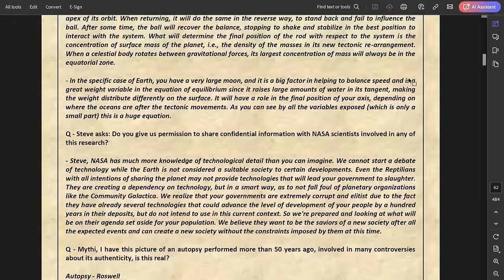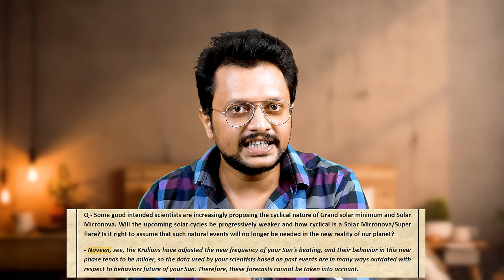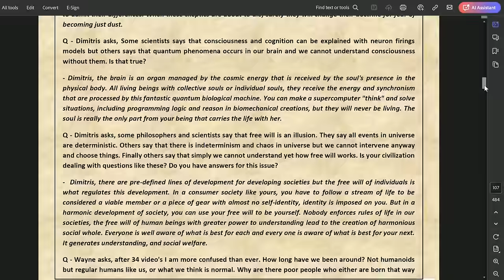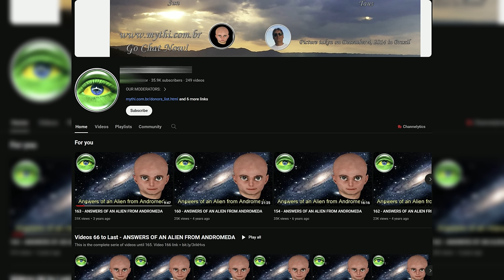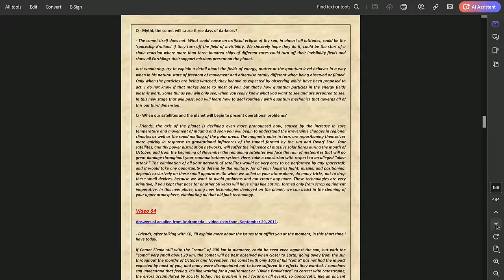Who Is Mythi:The Alien👽From Andromeda | Malayali Trio's Death In Arunachal | Malayalam | Aswin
In an incident, in Arunachal Pradesh there have been revelations about the passing of a Malayali couple and their friend. It appears that the trio, Naveen, Devi and Arya held beliefs in 'rebirth' that may have influenced their decision to take their lives. The authorities are set to investigate the situation in Ziro. Will also look into social media accounts promoting superstitions.

It is known that Naveen and Devi had previously visited Arunachal Pradesh. The police report suggests that the deceased had faith in leading an existence on another planet believing they would possess abilities than regular humans.

Allegedly Naveen orchestrated the journey to Arunachal Pradesh. Persuaded Devi and Arya to join him based on these superstitions. The couple left Kottayam under the guise of a vacation on March 17. Were seen in Thiruvananthapuram on March 21 and 26. Their online activity indicated an interest in information about life, beyond Earth.
Later Arya also joined them. Together they took their flight to the state on March 27.

The final rituals, for Devi and Arya were conducted in Thiruvananthapuram on Thursday. Naveens body is currently being kept at a morgue in a hospital in Kottayam. The cremation is scheduled for this afternoon.

During their investigation the police discovered that Arya had received emails from servers dating back to 2021. These emails mostly contained messages related to life on planets. Thiruvananthapuram DCP Nidhin Raj informed the media that the authorities are thoroughly examining this matter.

The scope of the investigation will now extend to groups in Arunachal Pradesh promoting superstitions and unfounded beliefs. The deceased individuals were known to have been involved in discussions about 'rebirth' for, over three years.

Law enforcement officials are searching for groups, individuals or literature that may have influenced these individuals to take their lives. Arunachal Pradesh police will be providing phones and laptops seized from the crime scene to Kerala authorities. It is hoped that information extracted from these devices will aid in unraveling the mystery surrounding the case.

⭕️My Gadgets

1:Phone-Samsung Galaxy S21 Ultra
   One Plus 10 Pro
2:Camera-Canon 200D
3:Lens-Canon EF50MM F/1.8 STM Lens
4:Tripod-Digitek DTR 550 LW (67 Inch) Tripod
5:Light-Digitek (DRL-18HC9) Professional 18" inch Ring Light
6:Laptop-Asus Vivobook
7:Mic-Boya BYM1
8-Gaming Chair with Massager